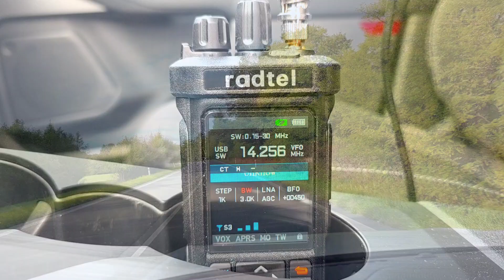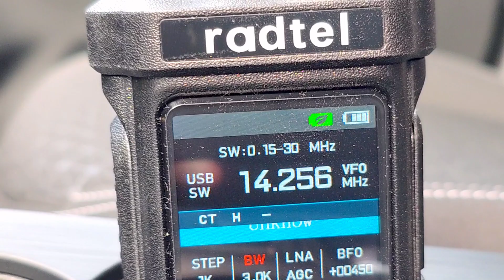Radtel RT-950 pro HF SSB reception on short VHF/UHF Antenna placed on the car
How well can be the new RT-950 PRO used for HF SSB stations listening in the car while driving? Common antenna SMA socket is used for all frequencies from SW up to UHF. See in the video...

RADTEL RT-950 PRO
Car Antenna with Magmount in the video: